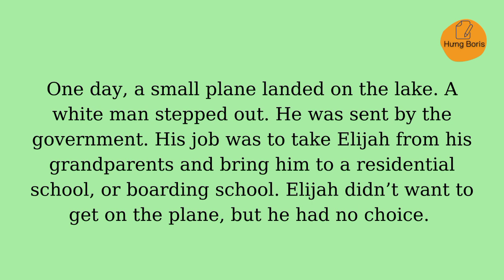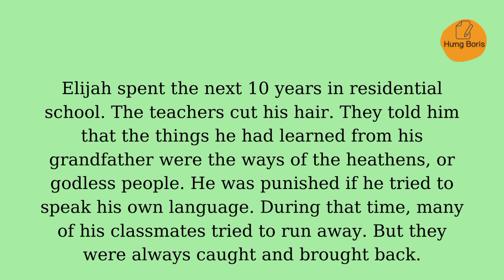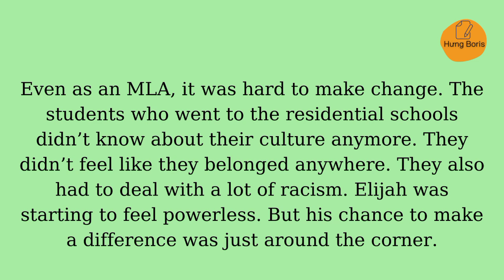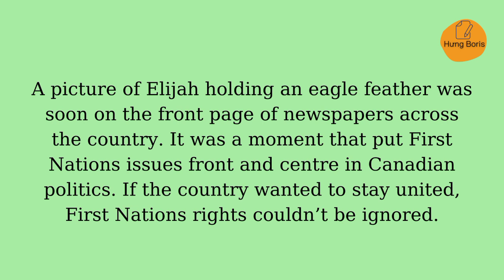The Story Of Elijah Harper | Intermediate | Hưng Boris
📀Nội dung video:
Credits:
Story by Shantel Ivits at BC Open Textbooks
Adaptations and exercises by Richard Carrington, English Language Centre
Audio version performed by Peter Polgar, English Language Centre
Photo: Internet

⚠️LƯU Ý:
1. Mỗi video chứa nội dung thuộc sản phẩm sáng tạo riêng của nhà sáng lập. Mình sẽ để nguồn của họ trong video và mô tả.
2. Video do mình tạo ra.
3. Nếu bạn muốn chia sẽ, chỉ cần copy đường link video hoặc kênh của mình.
4. Không đăng tải lại video của mình lên kênh của bạn: xoá logo...v.v